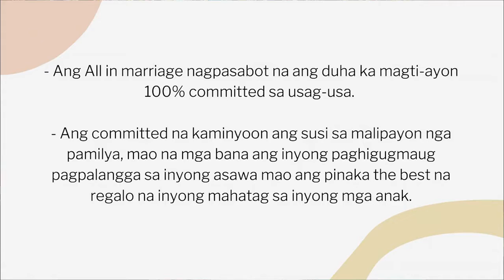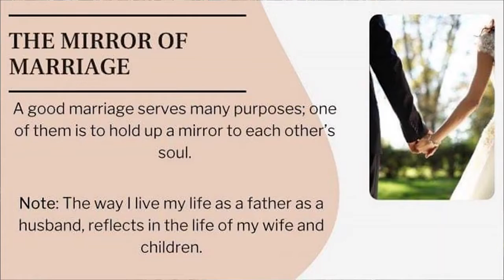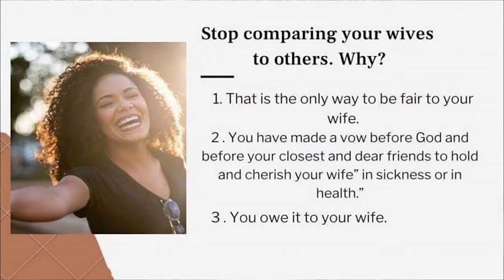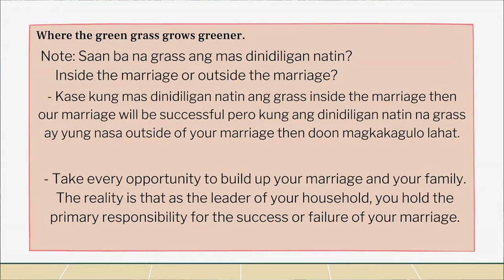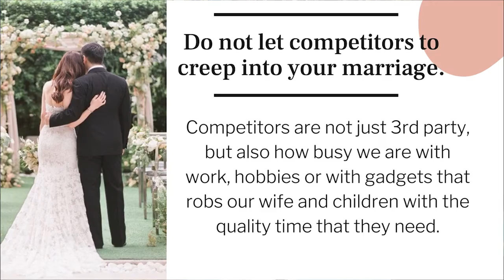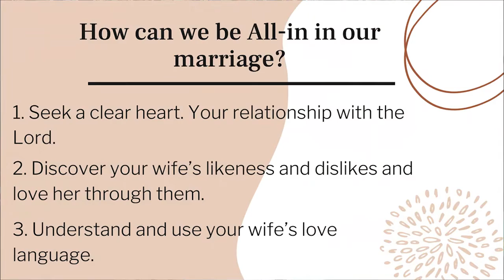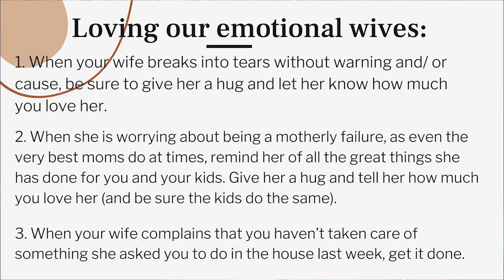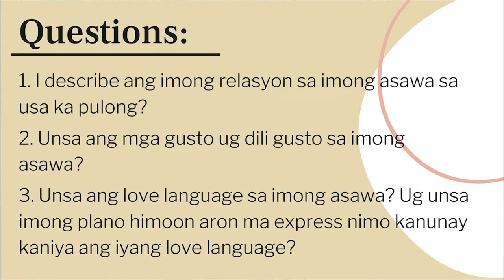All in marriage (Session 6) - REPLAY -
Becoming A Better Dad